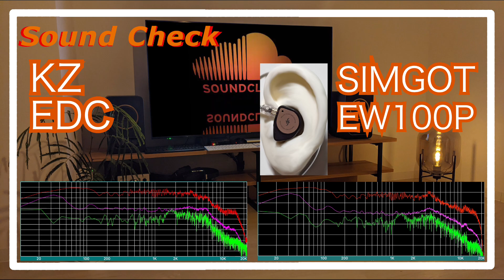KZ EDC vs SIMGOT EW100P [IEMs Chinese In-Ear Sound Comparison 中華イヤホン音比較]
KZ EDC
SIMGOT EW100P

0:00 melody
0:30 drum
0:44 melody
1:43 drum
1:58 melody
4:11 drum
4:25 melody
5:24 drum